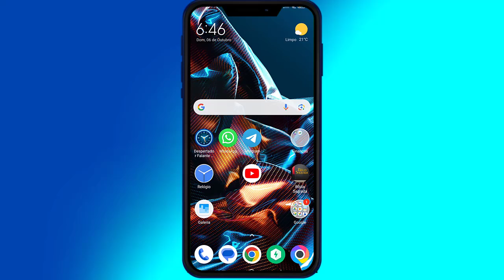Como Descobrir por Onde a sua Namorada tem Andado e que NÃO te Conta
Nesse Vídeo, Você Vai Aprender a Descobrir por Onde a sua Namorada tem Andado😉.

APROVEITE QUE VOCÊ ESTÁ AQUI PARA APRENDER COMO DESCOBRIR TRAIÇÃO DA ESPOSA  [NÃO SAIA SEM SEU PRESENTE]

Nesse vídeo você vai aprender o Passo-a-Passo Simples e Objetivo de Como descobrir uma traição.

Isso Ajudará Bastante o Canal, fazendo o Youtube exibir para outras pessoas que também estiverem buscando Como Descobrir Traição no Casamento ! Você estará Ajudando Muita Gente por conseguirem Aplicar a Solução Passo-a-Passo …

Bom … Quero Finalizar esse Vídeo agradecendo pela sua visita e pela Visualização, Curtida e Comentário no Vídeo, bem como Sua inscrição no Canal! Isso mostra sua Gratidão pelo Passo-a-Passo que consegui aplicar vendo o Tutorial Como Descobrir por Onde a sua Namorada tem Andado .